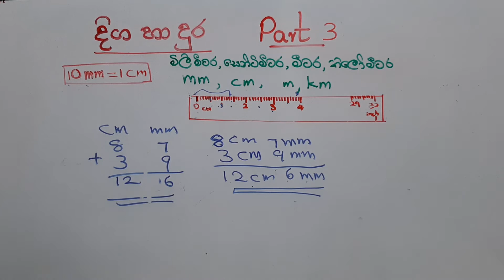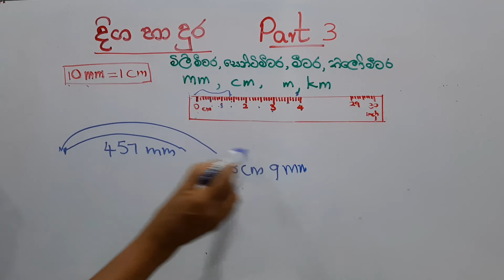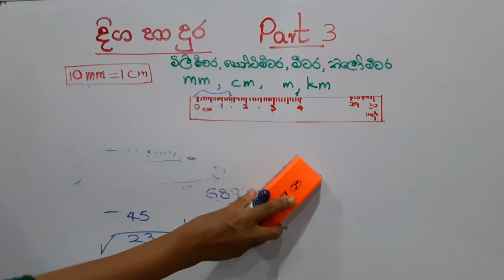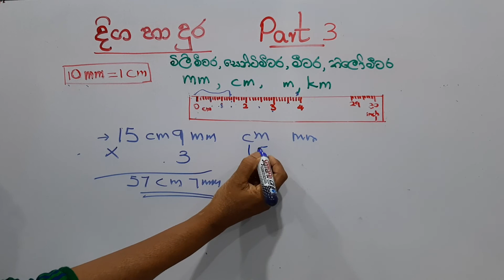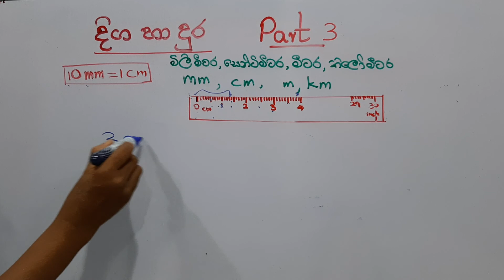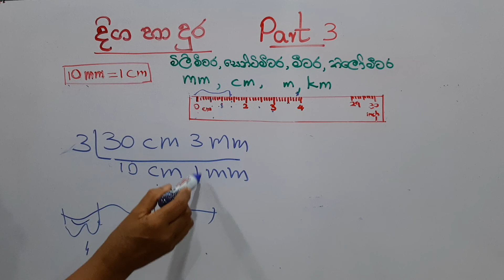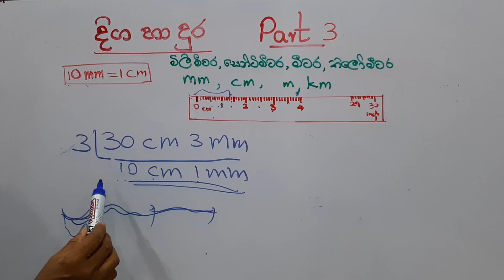Length and Distance (දිග හා දුර) Part 3 - Exam Mathematics Revision for Grade 3, 4 & Grade 5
Exam Mathematics Revision for Grade 3, 4 & Grade 5 Scholarship
Basic knowledge about the length and distance (දිග හා දුර) - Part 3